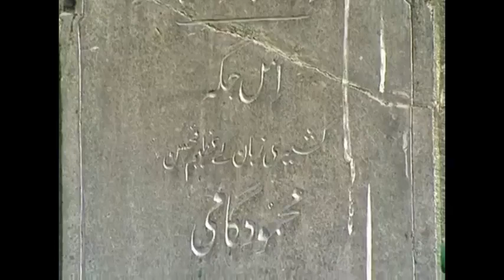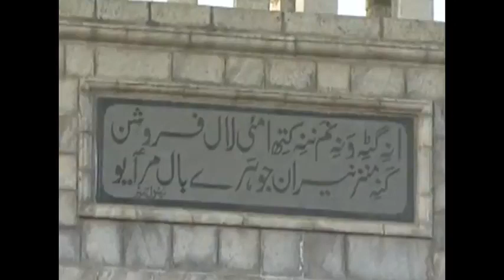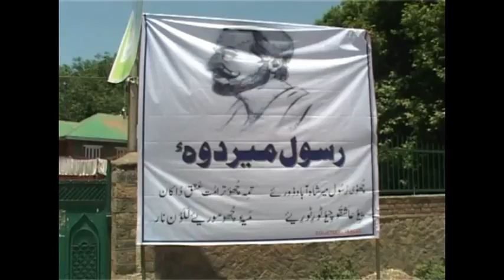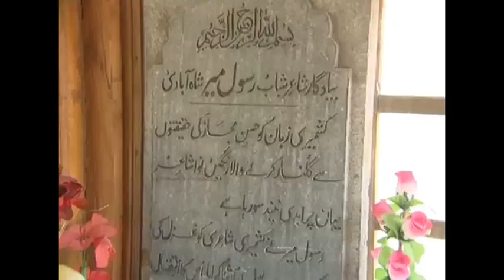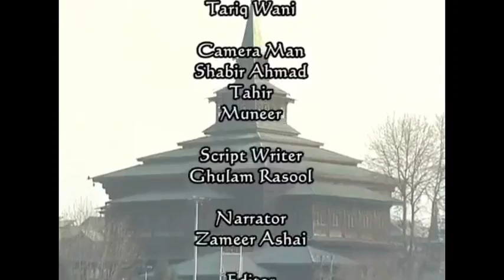Rasool Mir - John Keats Of Kashmir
Rasool Mir (Kashmiri: رسول مِیر‬) (died 1870) was one of the leading Kashmiri poets of the 19th century. He was born at Doru Shahabad, a historic town in the Anantnag district in Jammu and Kashmir. He was said to have been alive in 1855 AD when Mahmood Gami died. Rasul Mir died a few years before-Maqbool Shah Kralawari (d.1874). He is one of the most celebrated Kashmiri poets and is popularly called as the John Keats of Kashmir. He brought Gazal to Kashmiri poetry. Gazals with rivers, valleys, birds, fruits and imagery of Kashmir are his forte.

He is said to have left this world in 1870 and his Grave/Shrine is with the Khanqah of Doru Shahabad.

Yi chho Rasul Mir Shahabad Doo-rey
Tami chho trov-mut lo-la du-kaan

Yi-vu aash-qow che-vu tor-re tor-rey
Mai chho moor-rey la-la-vun naar.

This is Rasul Mir, at Shahabad, Doru. He has opened a love-kiosk. Come ye lovers, drink free cup.

Tha-rah tha-rah chham ma-rah sha-yad
shar meh jiguruk drav-nai
Khosh yi-von nunda-bon, ve-si-yae
Myon dil-bar aav nai

I am all ashake,
I may die/my heart’s wish has seen no fulfillment
that lovely, pleasing, my heart throb/he hasn’t come, ah Dear!